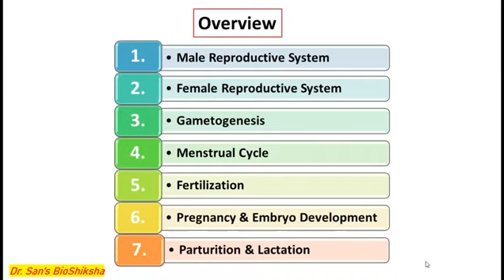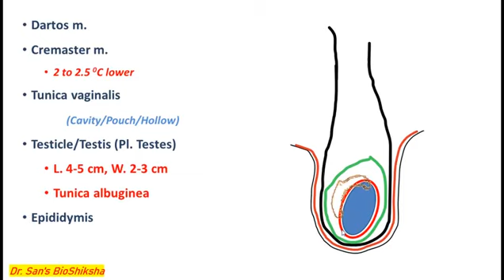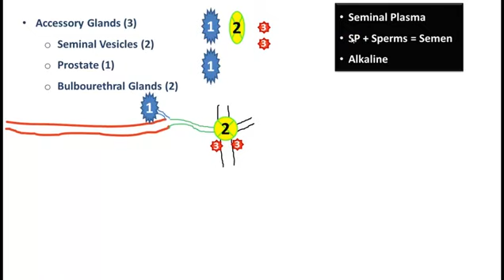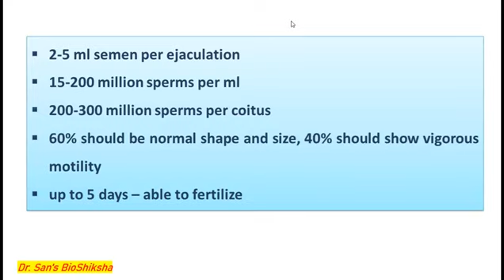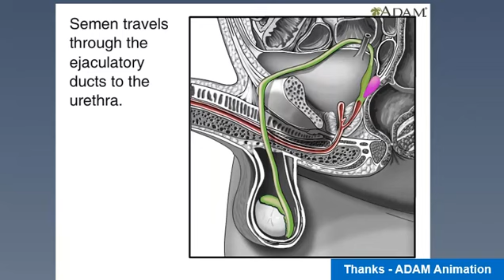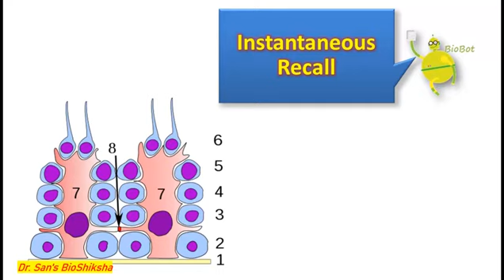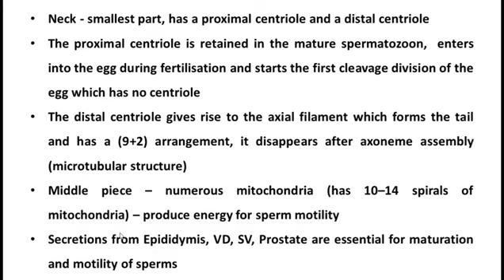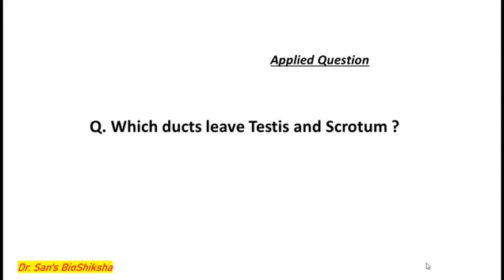12TH BIO CH3 P1 NEET CBSE (Human Reproduction) Best Concept - Male Reproductive System Hindi English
Best video lecture for understanding Male Reproductive System in easy manner for NEET CBSE and Pre-Medical Entrance Tests with practice questions and animations